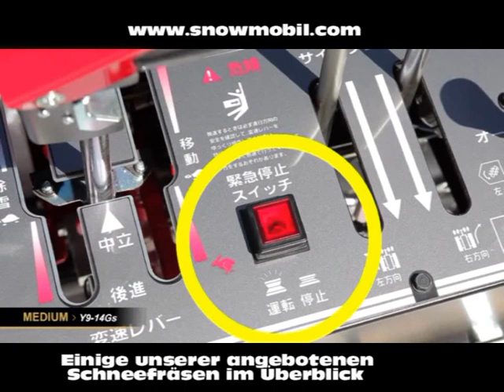Einige der bei uns angebotenen Schneefräsen werden vorgestellt - Snow Thrower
Weitere Informationen finden Sie auf unserer Seite snowmobil.com